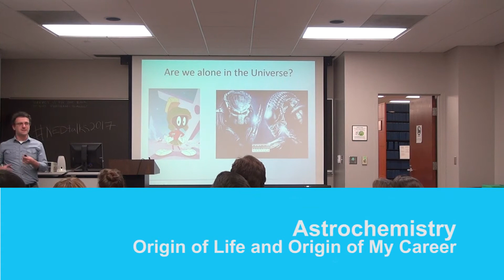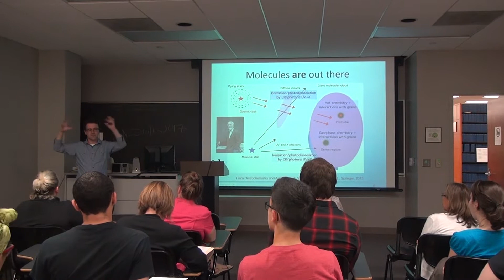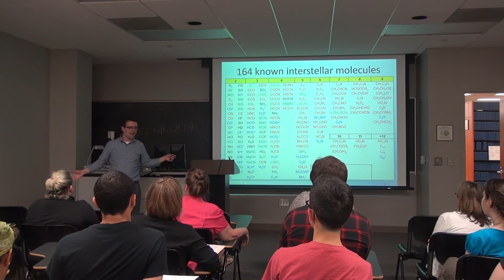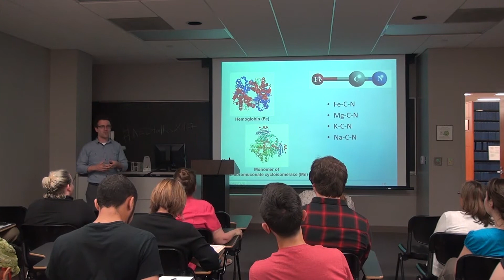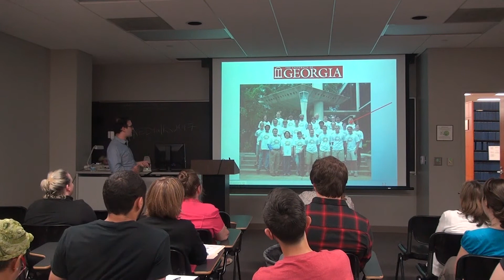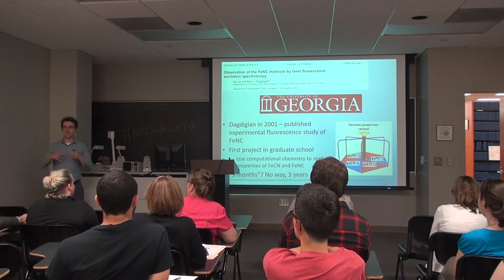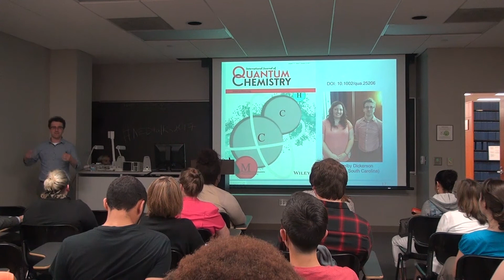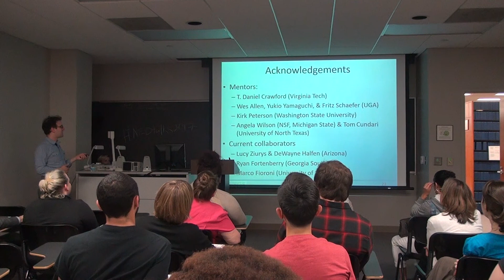NEDTalks Nathan DeYonker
Nate DeYonker received his B. Sc. in Chemistry with a minor in Astrophysics from the University of Michigan-Ann Arbor in 2001. His PhD studies in computational and theoretical chemistry were completed in 2005 at the University of Georgia, under the direction of Prof. Henry F. Schaefer III. Dr. DeYonker then worked as a postdoctoral associate with Profs. Angela K. Wilson and Thomas R. Cundari at the University of North Texas. After a long stint as a staff Research Scientist at the University of Memphis, Dr. DeYonker was re-hired as a tenure-track Assistant Professor in Fall 2016. Current research thrusts in his lab involve modeling the gas phase spectroscopy of inorganic astrochemicals, and improving visualization, reproducibility, and workflow in studies of enzymes and inorganic catalysts. Prof. DeYonker mostly spends his free time giggling with his daughter Patti.